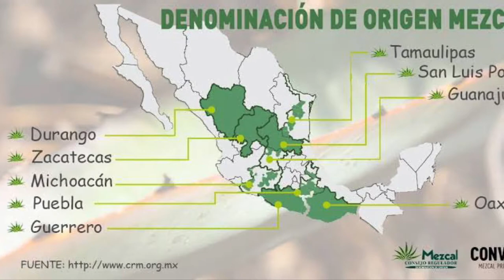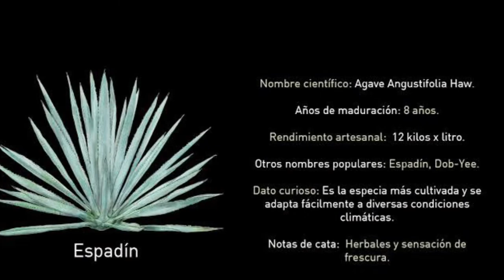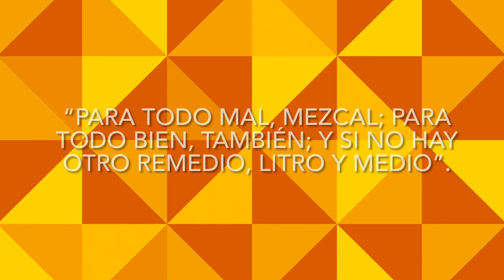Cata de mezcal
Examen final

El conocedor. (2015). Paso a paso: cata de Mezcal. Noviembre 30, 2021, de El conocedor Sitio web

Vino con vino. (2018). ¿QUÉ ES EL MEZCAL? ¡BIENVENIDO A TIERRAS MEXICANAS!. Noviembre 30, 2021, de Vino con vino Sitio web